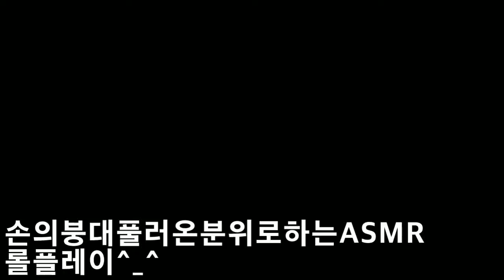2019 손의붕대 풀러온분 위로 ASMR 롤플레이 ASMR role play over the person who came to unwind the bandage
안녕하세요 골드님 시청자분 미시카에요 반가워요 저의 영상을 시청해주셔서 고맙습니다 이번영상은바로 손의붕대를 풀러온분을 위로해드리는 ASMR 롤플레이 영상입니다 저번에 공개했던 영상의후속편이에요 다른ASMR영상들도 후속편을 제작할려고 생각중이에요 사실ASMR을 시작한지 얼마되지 않았지만 항상영상 시청해주시고 좋아요 눌러 주시는분들 모두 감사합니다 좀더노력해서 재밌는 ASMR을 만들어 볼려고합니다 항상응원 해주시고 구독과 좋아요 눌러주세요 영상보시고 신청하고싶은 게임이나 ASMR 롤플이 있으시다면 댓글에 남겨주세요 감사합니다 저의 또다른 채널 틱톡 미시카ASMR 도 방문하시고 영상 시청해주세요 감사합니다 저의영상을 보시고 조금이나마 힘이 되셨으면 좋겠어요 고맙습니다 구독과 좋아요는 큰힘이 됩니다
Hello, Mr. Gold, I'm Missika. Nice to meet you. This is an ASMR role-play video that comforts those who came to unwind their hand's bandages. It's the follow-up to the video I released last time. I'm thinking of producing other ASMR videos as well. Actually, it hasn't been long since I started ASMR, but thank you to everyone who always watches the video and likes it. I'm going to work harder to make fun ASMR. If you have any game or ASMR role play that you want to request after watching the video, please leave it in the comments. I hope you can cheer up a little by watching my video.